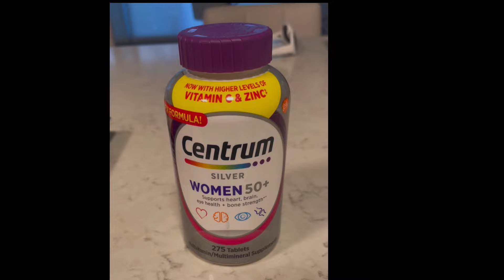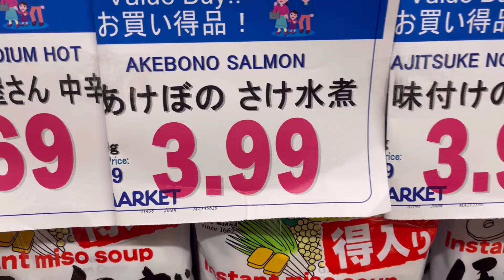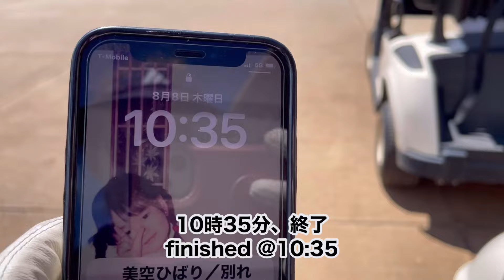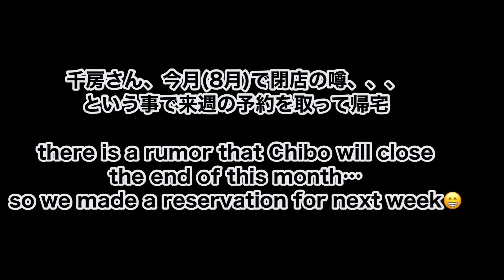古希+2ばあのハワイ日記 [Costco] [Early Bird Golf] [お好み焼き千房]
カスコとニジヤでのお買い物、そして早朝ゴルフ。もうすぐ閉店？の噂があるお好み焼き千房さんでのディナーの動画です。最後まで見て頂けると嬉しいです。